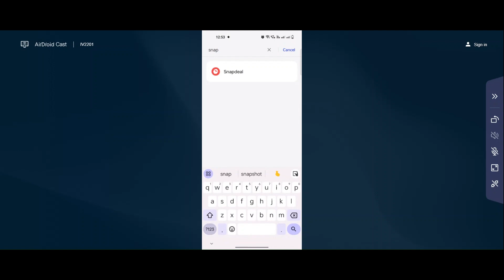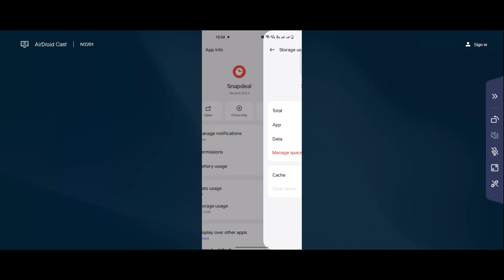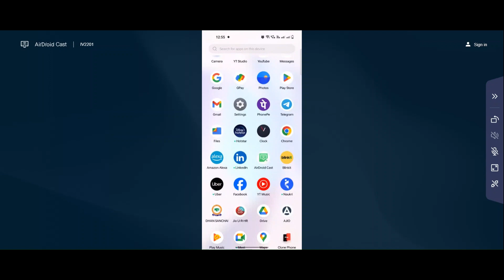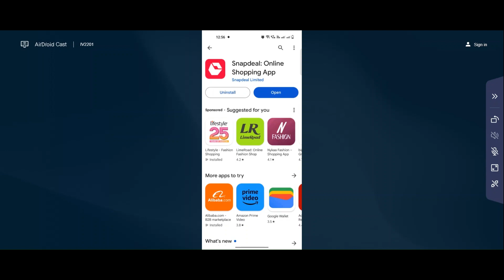How to Solve Snapdeal app Unfortunately Has Stopped Solution - Stopped Problem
In this video I am going to show you How to Fix Snapdeal app Unfortunately Has Stopped Solution - Stopped Problem in Android & iOS Phones

How to, Fix, Solve, Snapdeal App, Error, Solved, Unfortunately, Has, Stopped, Problem, How to Snapdeal   App Unfortunately Has Stopped Problem, How to Snapdeal App Unfortunately Has Stopped Problem Solved in Android & iOS Phone Phone, Snapdeal App Not Working, Not